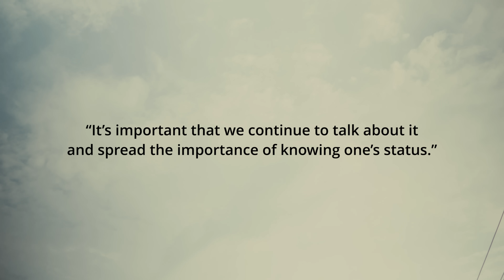Moko Koza - Together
IndiaFightsHIVandSTI. For more information on HIV, dial 1097.